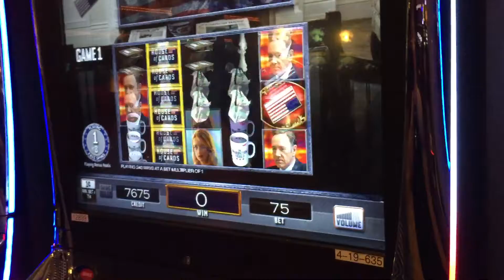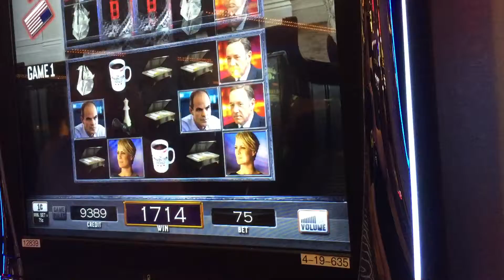House of cards welcome to Washington free spins @ 75 cent bet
At Aquarius Laughlin 9/5/16